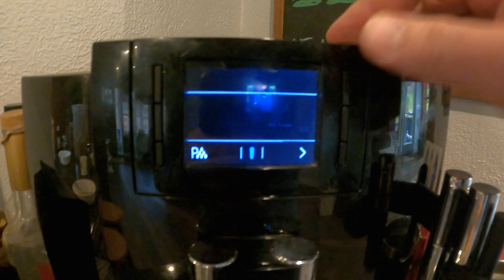SynkedUP Users Tour Tussey Landscaping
Follow along as members of the SynkedUP crew tour @Tusseylandscaping!

Tussey Landscaping is a $6 million + design build firm that's been in business for over 30 years, and is well respected in the landscape industry.